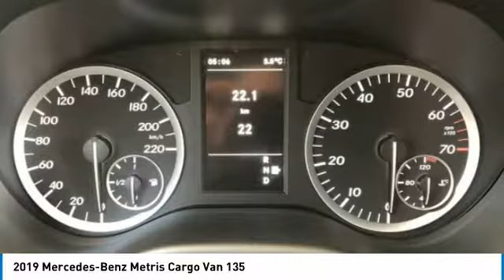2019 Mercedes-Benz Metris Cargo Van 135 2019 Mercedes-Benz Metris Cargo Van 135 FOR SALE in Brampto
Stop in today for a test drive of this N 2019 Mercedes-Benz Metris Cargo Van 135

Mercedes-Benz Brampton
10 Coachworks Crescent

You'll love this 2019 Mercedes-Benz Metris Cargo Van 135. This is a cargovan you'll want to take home.